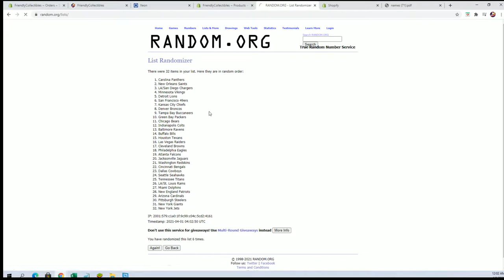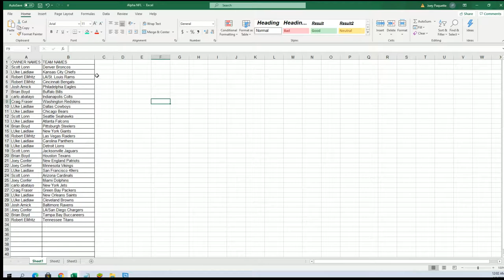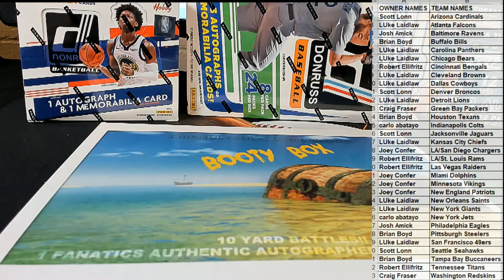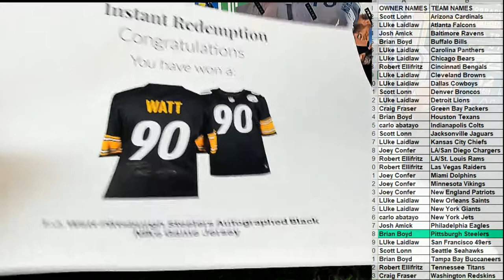2021 Booty Box FANATICS AUTHENTIC FOOTBALL JERSEY No Dud Zone ID 2021FABBJER101